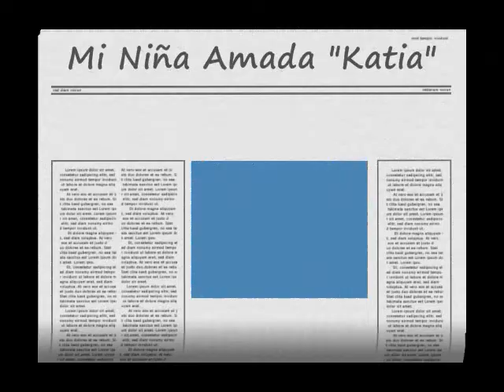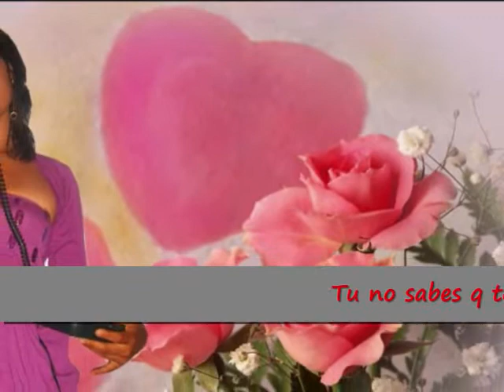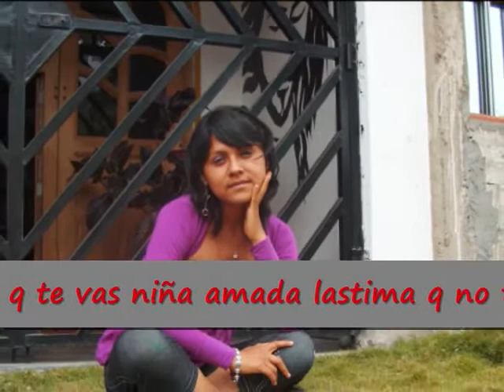Mi niña amada katia emoxaa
Con muxo cariño para ti niña emoxaaa